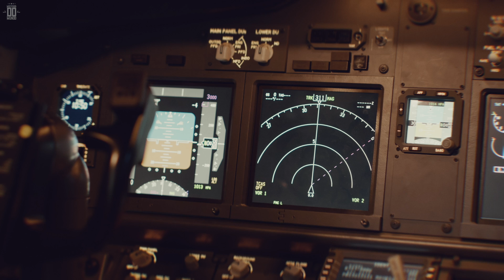Por que a viagem de avião mais longa do mundo não é feita em linha reta?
Você já reparou que quando você voa de um continente para outro, o avião parece fazer uma rota inusitada? Por exemplo, se você voar de Nova York para Singapura, uma viagem que dura aproximadamente 18 horas e é a mais longa da aviação comercial, poderá notar que o avião faz uma rota que vai quase até o Pólo Norte antes de descer até Singapura. Isso pode parecer estranho e até contraproducente, mas na verdade há uma razão muito lógica para isso.

Eu sou Donato de Paula, narrador do Mistérios do Mundo, e aqui está o nosso vídeo sobre a estranha rota do voo mais longo do mundo.